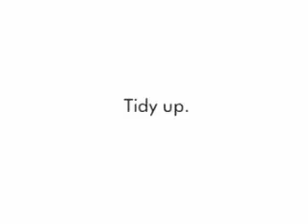פרסומת מחרידה לאיקאה IKEA